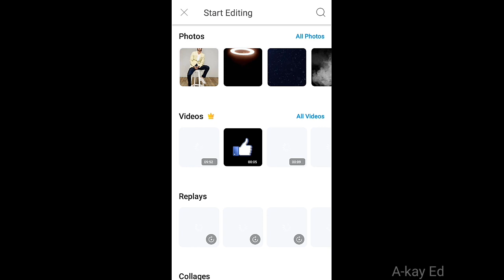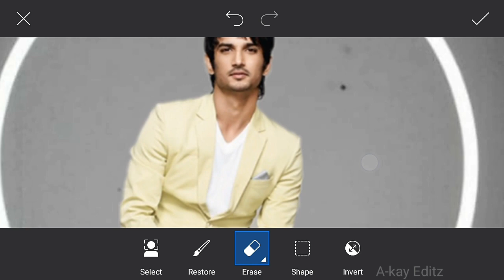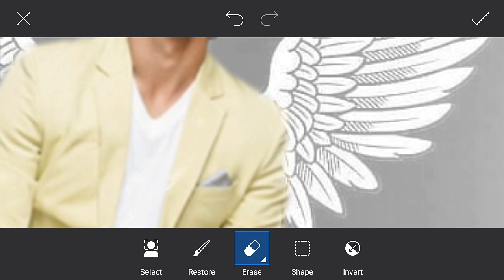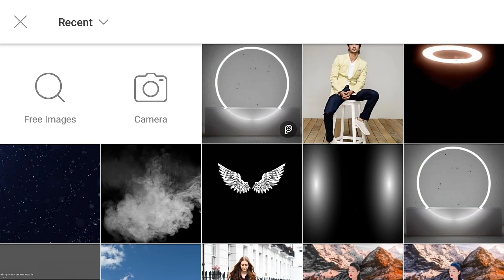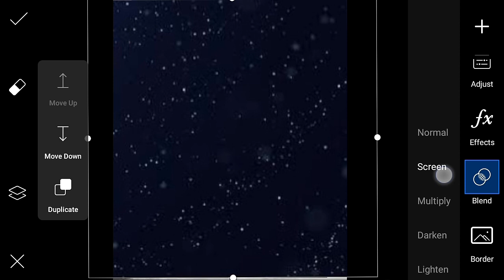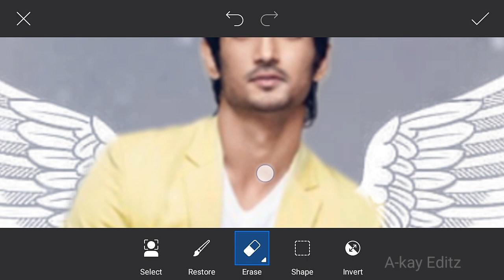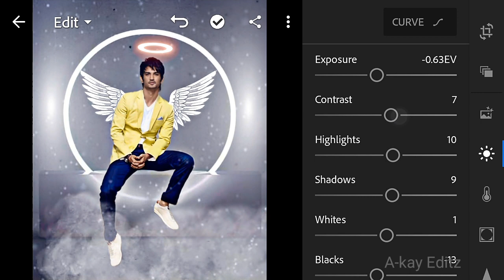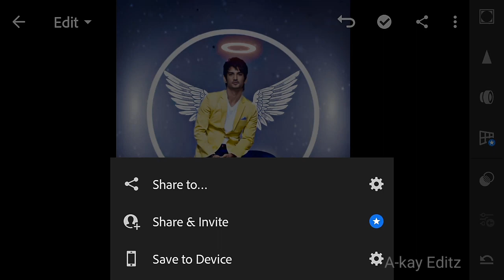Sushant Singh Rajput RIP Photo Editing in PicsArt || RIP Sushant Singh Rajput Photo edit 💌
Sushant Singh Rajput RIP Photo Editing Concept in PicsArt || RIP Sushant Singh Rajput Photo editing tutorial 👈

 🌀Sushant Singh Rajput Rip photo Editing
🌀Picsart Hair + White Face Photo Editing 🌀Splash Effect Picsart
🌀splash photography
🌀picsart photo editing
🌀picsart & Lightroom photo editing 👉

 🌀I hope a video pasand aya aap log ko || aise hee support karte raho || Mera video regular update rahega || har video ka notification aapka pas Jaaye || channel ko subscribe and bell Icon ko press kare .